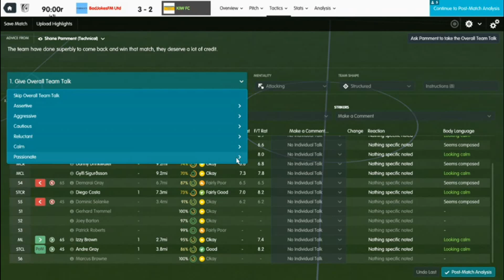FM17 FANTASY DRAFT LEAGUE - MATCH 9 - BADJOKESFM V Knock It Wide -THE IZZY BROWN SHIELD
Hey guys welcome to a brand new series - this is the FM17 Fantasy Draft League competition featuring myself, TIJ (Toby), Captain Goodspeed (Joe), Cautious Paul (Paul DUH) and Knock It Wide (James). In this league we will all be playing home and away (the home team will always record and put it up on their channel) and we'll be battling across 10 weeks of fixtures to be crowned champions of the Coveted Izzy Brown Shield